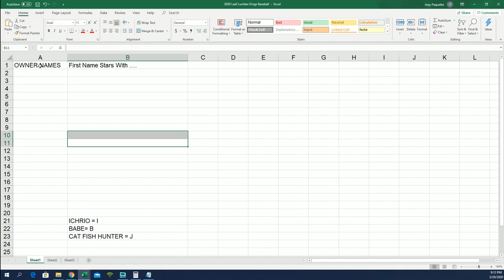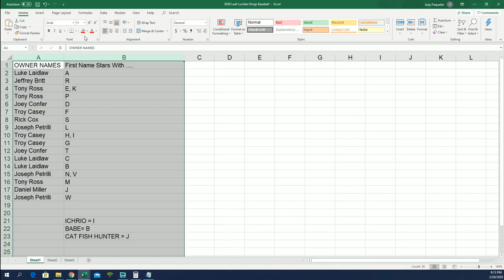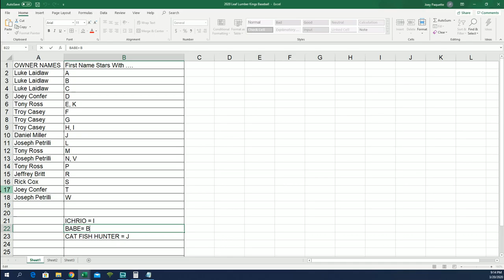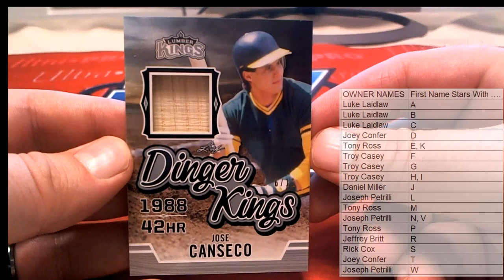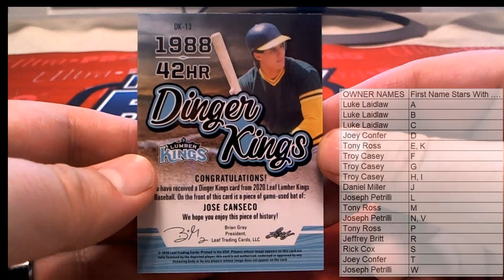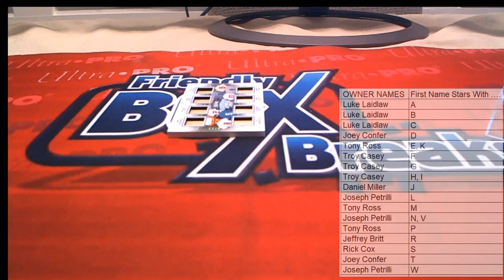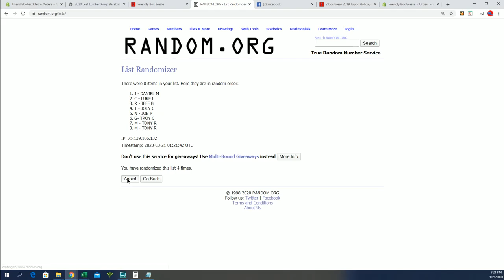2020 Leaf Lumber Kings Baseball ID 20LUMBERKINGS187